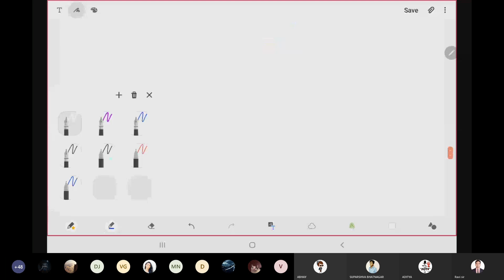26.3 LECTURE 3: VECTORS (FOR JEE MAIN AND JEE ADVANCED)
1. RHS SAME METHOD & PROBLEM SOLVING
2. WATCH THE COMPLETE VIDEO FOR STRONG UNDERSTANDING OF TOPIC
3. HAVE A GREAT LEARNING EXPERIENCE